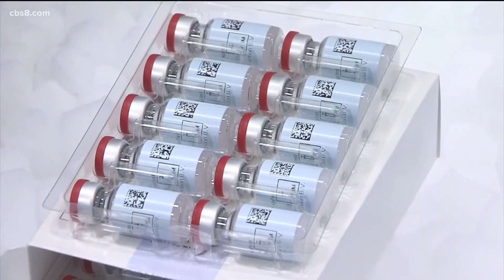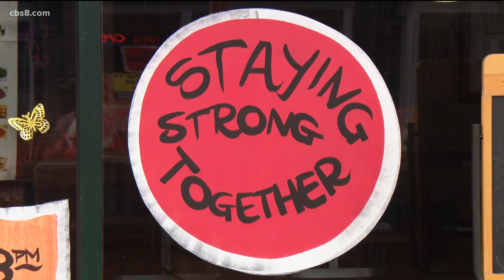Governor Newsom discusses vaccine equity, future changes to tiers, state's commitment to masks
As vaccination increases and disease spread slows, counties will be able to move through tiers more quickly with modestly higher case rates.